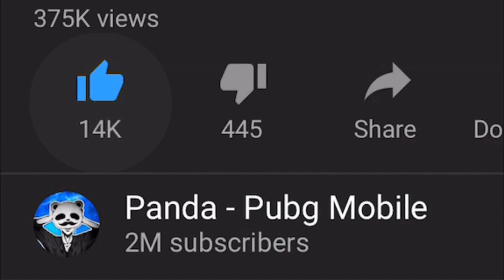*NEW WEAPON* BIZON + SUPPRESSOR IS EPIC! | 33 KILLS vs SQUAD | PUBG Mobile 🐼